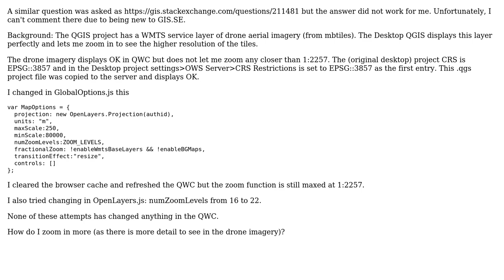GIS: QQIS Web Client max zoom set to 1:2257: How to zoom more?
With thanks & praise to God, and with thanks to the many people who have made this project possible! You are responsible for your own actions.